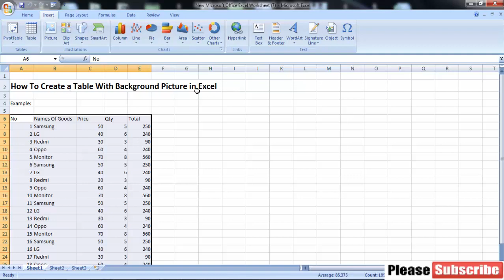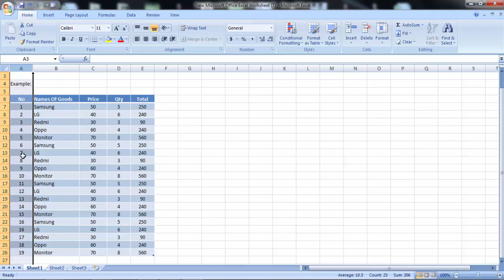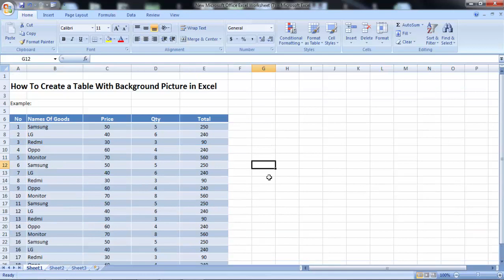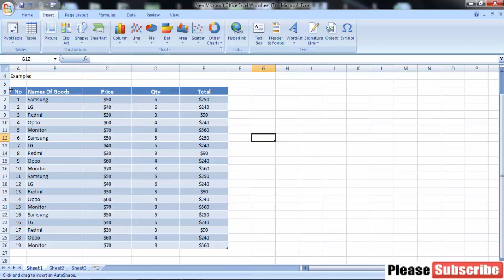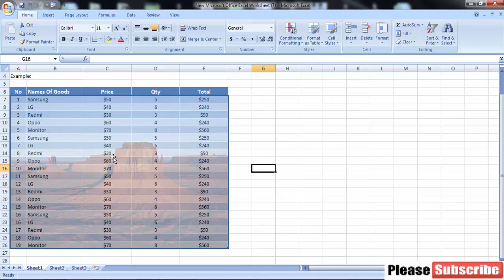How to Make a Table with a Background Picture in MS Excel || Microsoft Excel Tutorial